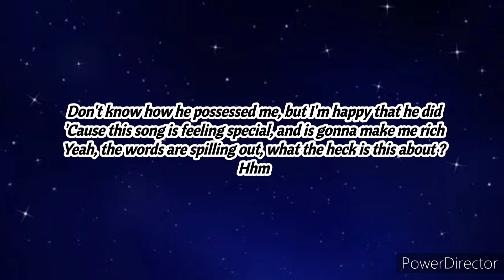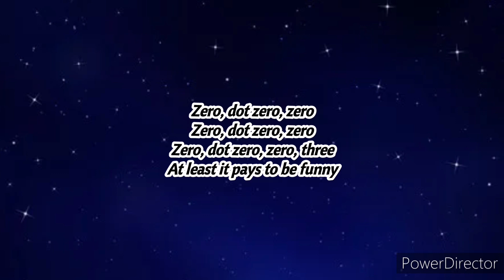🇦🇹 AUSTRIA - TEYA & SALENA - HOW THE HELL IS EDGAR ? (Eurovision 2023)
TEYA & SALENA - HOW THE HELL IS EDGAR ?

🇩🇪 Germany - Lord Of The Lost - Blood And Glitter
🇲🇩 Moldova - Pasha Parfeny - Soarele Și Luna

Lyrics "How The Hell Is Edgar ?" :

There's a ghost in my body and he is a lyricist
It is Edgar Allan Poe, and I think he can't resist
Yeah, his brain is in my head, and it's moving really fast
Hhm

Don't know how he possessed me, but I'm happy that he did
'Cause this song is feeling special, and is gonna make me rich
Yeah, the words are spilling out, what the heck is this about ?
Hhm

Oh, mio padre, there's a ghost in my body

Maybe I should call a doctor or an exorcist
Maybe someone out there knows where
Shakespeare is so I can hat a taste
What's your IPI ? Where's the A & R ?
Girl, call Universal, you're about to be a star

Zero, dot zero, zero, three
Give me two years, and your dinner will be free
Gas  station champagne is on me
Edgar cannot pay rent for me

Zero, dot zero, zero
At least it pays to be funny